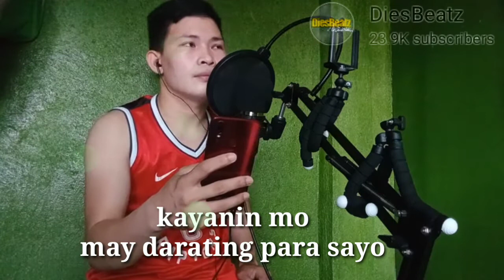HINDI SYA PARA SAYO PROD DIESBEATS BY.DWINZ KIE